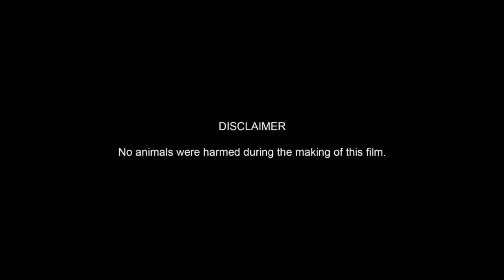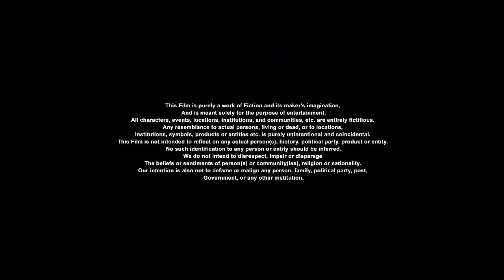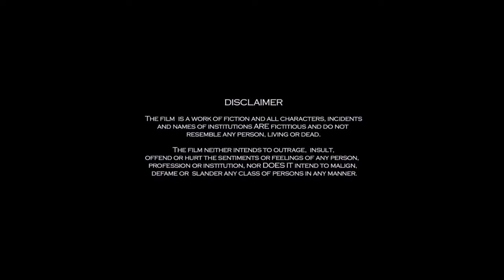Mardaani 2 Full Movie | Rani Mukerji | Vishal Jethwa | Vikram Singh | Avneet Kaur | Review & Facts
In this video, we have commentary on this movie and given information about the movie such as the movie's story, budget, box office collection, facts, and on which platform it is available, etc. and many more things are also mentioned in this video.  I hope you understand what I mean. Thank you. Have a nice day.